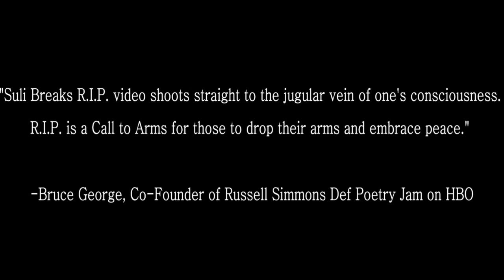Suli Breaks-R.I.P(Official Spoken Word Video)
I finally managed to upload it to my channel :-) Will be releasing these more consistently on either a Thursday or Sunday every week as part of my "LECTURES" series, while I'm attempting to finish my latest album. Enjoy!